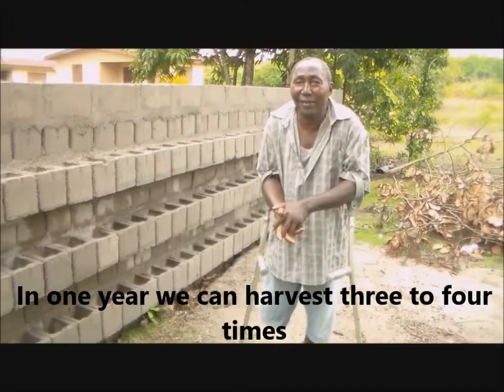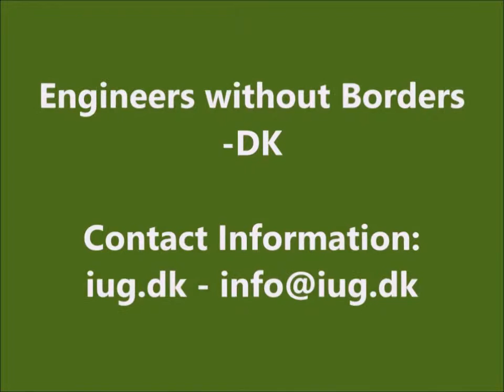IUG sikrer adgang til sund daglig kost for fattige handikappede i Sierra Leone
Se hvordan IUGs 'Growing Wall' sikrer adgang til sunde fødevare og et indkomstgrundlag for fattige handikappede (civile ofre af en mangeårig brutal borgerkrig) i Sierra Leone